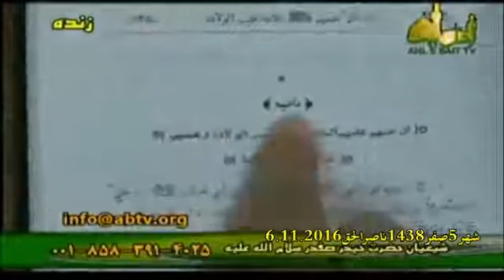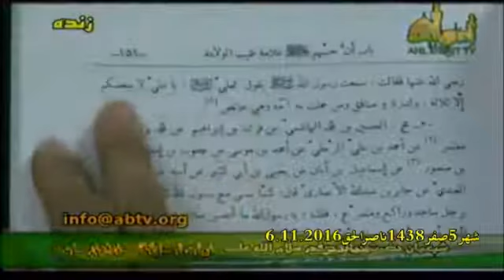شیخ حسن اللهیاری - به چی کسی میتوان حرام زاده گفت؟؟ در جواب سوال یکی از طرفداران افضلی